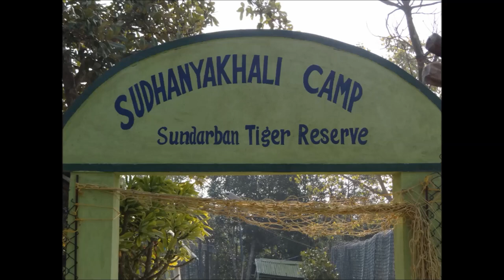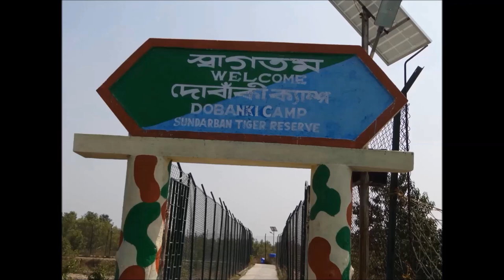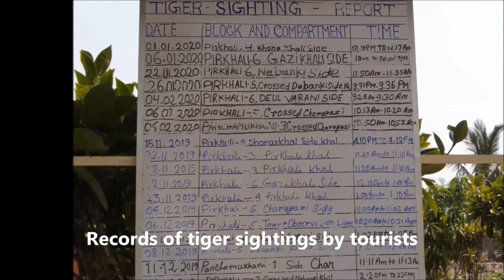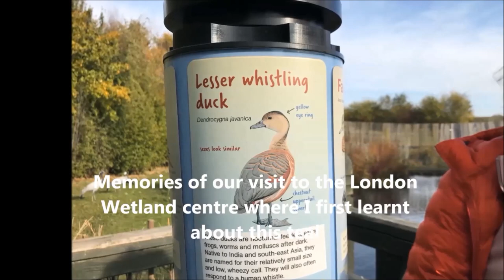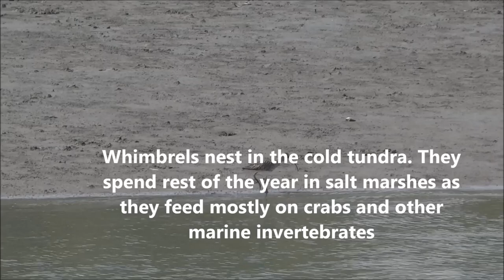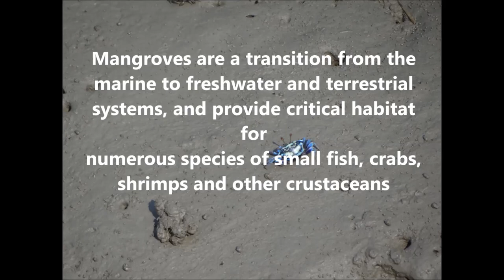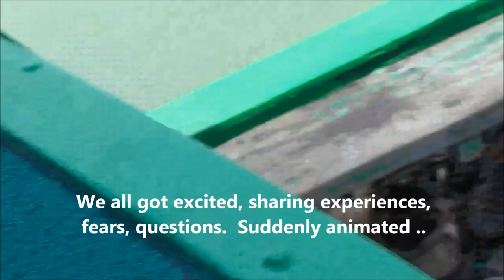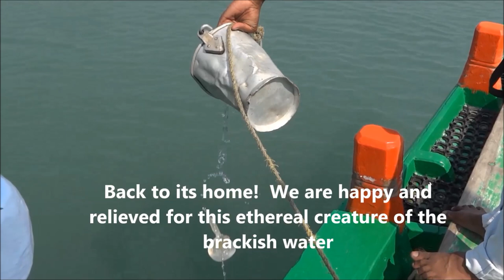Wildlife in the wetlands of Sunderbans, Kolkata, India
00:00 The travelers and their prspective
00:43  Sudhanyakhali Camp
01:07 River Otters
03:20 From the watch tower
05:21 Dobanki Camp
07:22 Tiger sighting
08:24 Lesser Whistling Ducks
10:51 Black capped kingfisher
12:45 Estuarine crocodile
14:03 Tiger on land
15:25 Fiddler crabs
18:06 Jelly fish
21:09 Spotted Deer
The Sundarbans is a mangrove area in the delta formed by the confluence of the Ganges, Brahmaputra and Meghna Rivers in the Bay of Bengal.
Team @IndianWildlifeClub enjoyed a three day cruise in the rivers and backwaters of the delta.  This video is the third part of the cruise.  We spotted maximum species on the third day of the cruise, thanks to a very vigilant guide Anup Mondal from the Forest Department.  Anup also came out to be a good photographer.

The prized sighting was the river otters.

Otters are shy by nature.  Otters were believed to have become extinct in Sunderbans in 2000.
Improved protection measures have ensured a come back of otters. The come back of otters indicates revival of health of Sunderbans.

The Sundarbans provides a unique ecosystem and a rich wildlife habitat. According to the 2011 tiger census, the Sundarbans have about 270 tigers. Although previous rough estimates had suggested much higher figures close to 300, the 2011 census provided the first ever scientific estimate of tigers from the area. Tiger attacks used to frequent in the Sundarbans. Between 100 and 250 people were being killed per year. Fencing (A psychological barrier preventing the Royal Bengal Tiger from entering villages) and awareness campaigns with innovative solutions have helped reduce the conflict.

There is much more wildlife here than just the endangered Royal Bengal Tiger. Most importantly, mangroves are a transition from the marine to freshwater and terrestrial systems, and provide critical habitat for numerous species of small fish, crabs, shrimps and other crustaceans.   These creatures adapt to feed and shelter, and reproduce among the pneumatophores, which are the aerial roots of mangrove trees.

The Sundarbans is an important wintering area for migrant water birds.  Watch towers and camps created by the West Bengal Forest Department make it possible for tourists to go into fence protected land areas to view wildlife like water monitors, wild boars, spotted deer etc.

Watching the fiddler crabs and jelly fish were memorable experiences too.
Fiddler crabs cannot swim and prefer to breathe air. So at high tide, they hide in their burrows, plugging the entrance with a ball of sand to trap some air inside. However, they need water to keep their gill chambers wet as well as to process their food. They absorb water from the wet sand through hairs on their legs. Fiddler crabs are eaten by many animals higher up in the food chain. The Kingfisher and whimbrels are  among the birds that snack on them.

The fiddler crabs, contribute significantly to ecosystem functioning by their repeated burrowing and re-burrowing
activities which enhance the aeration of soil, and promote nutrient recycling. They are eco system engineers for the mangroves.

Lesser whistling duck also known as Indian whistling duck or lesser whistling teal, is a species of whistling duck that breeds in the Indian subcontinent and Southeast Asia. They are nocturnal feeders that during the day may be found in flocks around lakes and wet paddy fields. They can perch on trees and sometimes build their nest in the hollow of a tree.

This is a largely resident species distributed widely across lowland wetlands of the Indian subcontinent and Southeast Asia. The species also occur on islands in the region including the Andamans, Nicobars and Maldives.They sometimes make local movements in response to weather and changes in water availability and the more northern birds winter further south. They are found in freshwater wetlands with good vegetation cover and often rest during the day on the banks or even on the open sea in coastal areas.

The Lesser Adjutant Stork has a bare neck and head.  It is more closely associated with wetland habitats, and feeds mainly on fish, frogs, reptiles etc.

Blue crabs are found mostly in the mangrove swamps, blue crabs are unique within the species.
Whimbrels occupy open habitats—tundra for nesting; and mudflats, beaches, and salt marshes the rest of the year. Whimbrels feed mostly on crabs and other marine invertebrates

Video Susan Sharma and Anup Mondal
Music Kai_Engel_-_08_-_Global_Warming
Travelers Susan Sharma, Shashi Sharma, Thomas Chacko and Regie Thomas